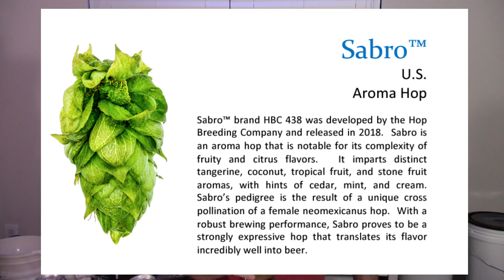Brew the Brave Noise Pale Ale! (Hazy Pale Ale w/ Mosaic & Sabro)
I brewed a 2.5 gallon batch of Brave Noise Pale Ale.  I decided to brew a Partial Mash version of the recipe.  I also taste my homebrewed version against a version brewed by HOMES Brewery in Ann Arbor MI.

From there you can get a ton of information and links
• Background of the Brave Noise effort
• Breweries brewing Brave Noise Pale Ale
• Resources on Diversity Training, Harassment Training, Legal, etc.

Brave Noise - Hazy Pale Ale
• Brew Date: Nov 12, 2021
• Packaged Date: Dec 6, 2021
• Batch Size: 2.5 gallons
• IBU: 12
• SRM: 4.2*
    * not sure I trust SRM for extract beers

Key Stats Est./Act.
• OG: 1.049 / 1.043
• FG: 1.012 / 1.010
• ABV: 4.8% / 4.3%

Water Profile
• Calcium (Ca): 80
• Magnesium (Mg): 7*
• Sodium (Na): 25*
• Sulfate (SO4): 30*
• Chloride (Cl): 129
• SO4 / Cl: 0.23
    * base tap water amount

Tap Water Adjustments
• 2.14 g Calcium Chloride
• 1/2 tablet Campden
    • to remove chlorine & chloramine

Partial Mash Fermentables
• 14.5% - 8 oz [225 g] Flaked Oats, Quaker
• 14.5% - 8 oz [225 g] White Wheat Malt, Proximity
• 12.8% - 7 oz [200 g] Crystal Malt 15L, Murphy & Rude
Boil Fermentables
• 58.1% - 2 lb [910 g] DME Pilsen Light, Briess

Whirlpool Hops - 15 min at 180°F [82°C]
• 1 oz [28 g] Mosaic (12.0 IBUs)

Yeast - Split Ferment
• 1/2 pkg - 5.5 g - Lallemand Verdant
• Direct Pitch

Dry Hops - 2 days @ 60°F [15.6°C]
• 1 oz [28 g] Mosaic
• 1 oz [28 g] Sabro

Fermentation
• Start at 66°F [19°C]
• Raise to 72°F [22°C]
• Cool to 60°F [15.6°C] for Dry Hop
• Cold Crash for 2 days
• Keg/Bottle on day 24*
* delays due to vacation

Chapters:
0:00 - Brave Noise Overview
2:56 - Recipe & Brewing
9:32 - Tasting & Evaluation
13:56 - HOMES Brave Noise Tasting